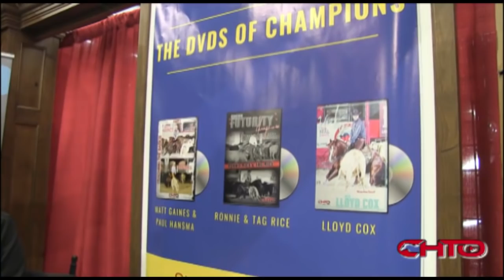Kody Porterfield Claims His Second Ltd Open Futurity Title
It's been a big year for trainer Kody Porterfield. He notched up a win in the PCCHA Intermediate Open Classic Challenge, purchased his own training facility near Weatherford TX and just took out the 2018 NCHA Limited Open Futurity Final.

He rode Cat Gethr and marked a strong 223 to clinch his second such title. The pair also made the Open Semi Final.

Ever humble, Kody sat down for a chat about his success with CHTO's Simone Cobb and even critiqued his own winning run.